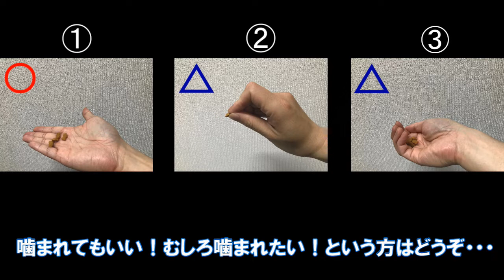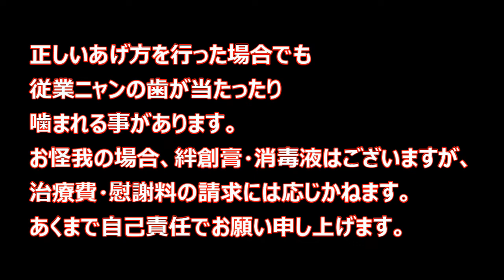おやつのあげ方（カリカリおやつ）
カリカリタイプのおやつのあげ方について解説いたします！
猫カフェぶぅたんの従業ニャンだけでなく、飼い猫ちゃんや多くの猫カフェでも活かせると思います♪